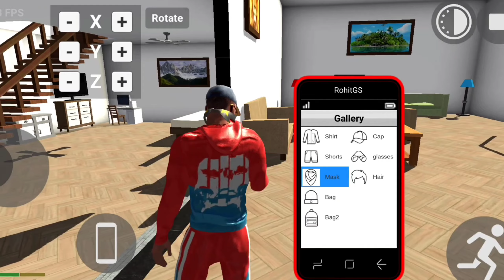GIANT POLICE OFFICER ATTACK ON FRANKLIN IN INDIAN BIKE DRIVING 3D